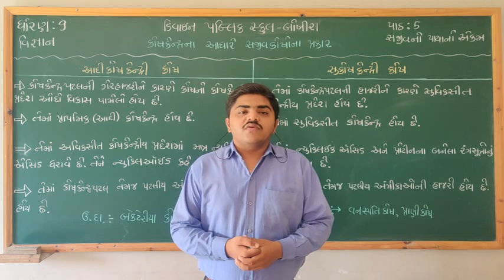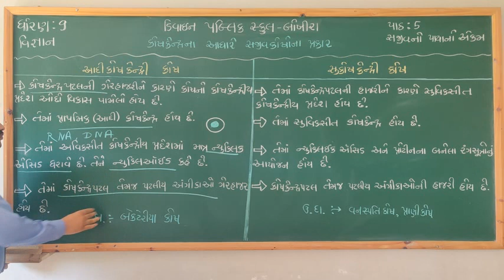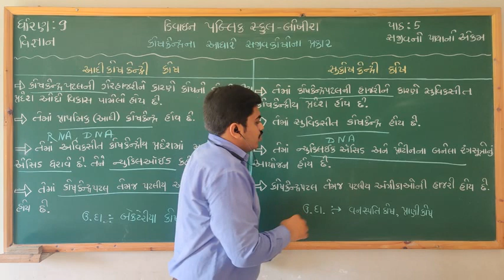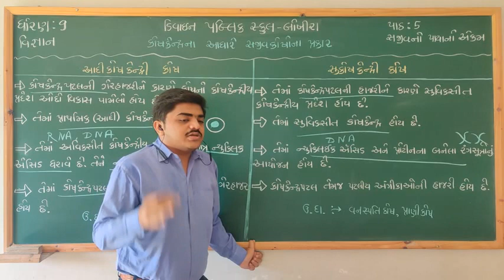Std 9 Science Ch 5 સજીવનો પાયાનો એકમ કોષકેન્દ્ર ને આધારે સજીવકોષો ના પ્રકાર ભાગ 9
Gujrat Board
Std 9 (Gujrati medium)
Chapter 5
સજીવનો પાયાનો એકમ
સુકોષકેન્દ્રી કોષ & આદીકોષકેન્દ્રી કોષ
Science